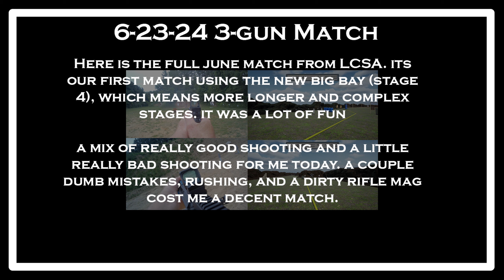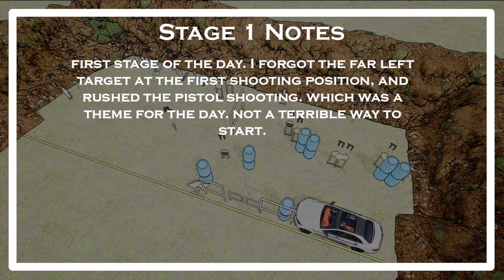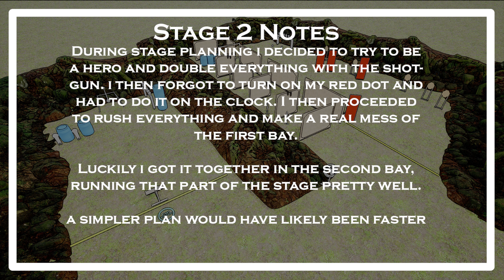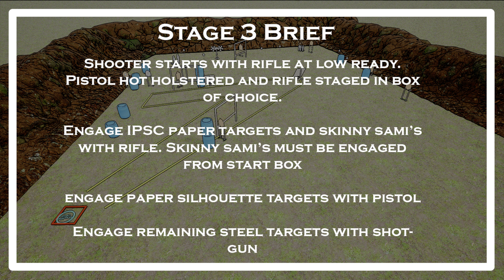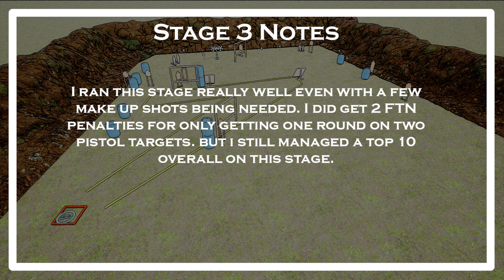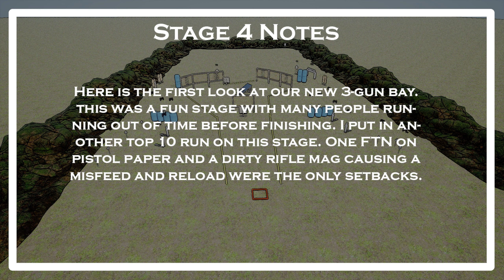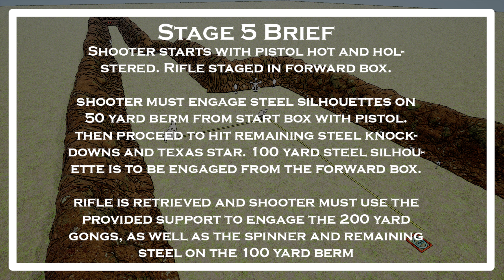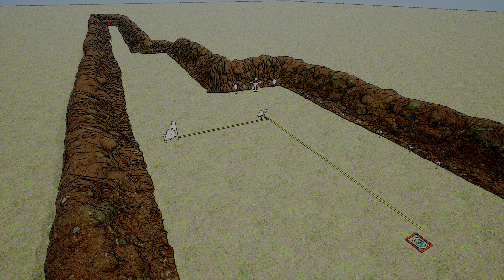Full 3-Gun Match w/ 3d Stage Walkthrough and Flyovers: First Match with the Kahles K18i-2 - 06/23/24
Here is the full match from June 2024. This is my first 3-gun match shooting the Kahles K18i-2 on LPVO on my rifle! Also, its our first match with the new large 3-gun bay at LCSA gun club. I'm looking forward to seeing what kind of stages the guys come up with the rest of the season!
Aimcam Pro3K Glasses (impact resistant lenses for shooting. adjustable camera for perfect line of site)

I am now a brand ambassador for AimCam Action Camera Glasses. These are the best POV camera glasses for shooting fishing and more!!!

Aimcam Strike Glasses (water proof, polarized, for fishing and general use)